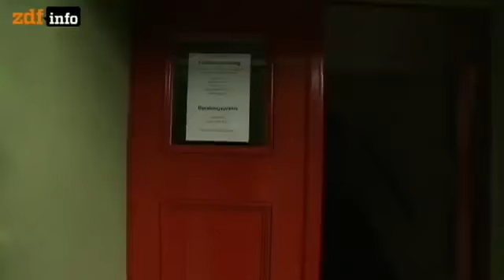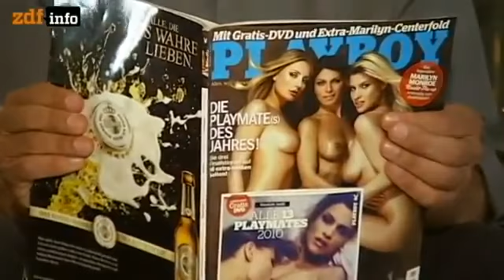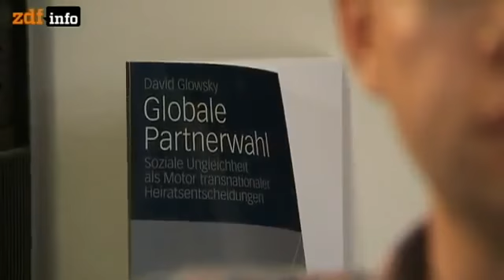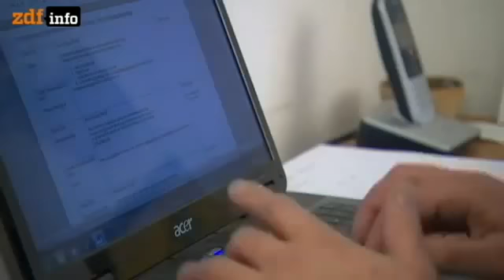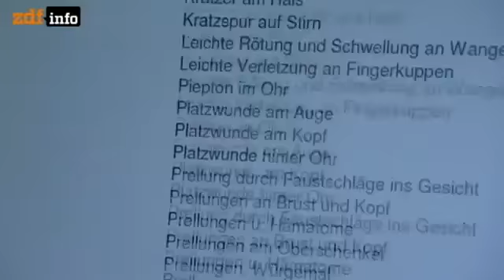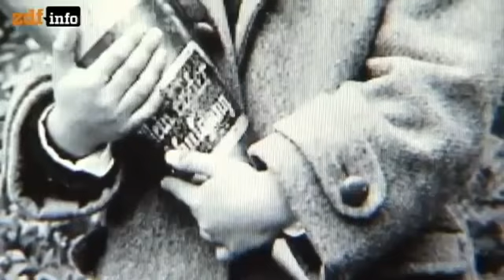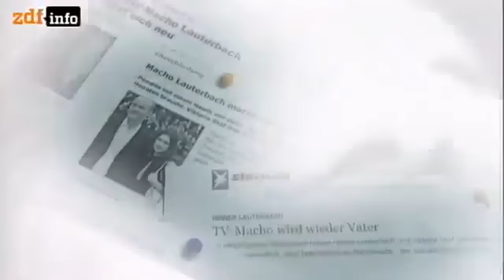Mensch, Mann ! Männer Geschichten